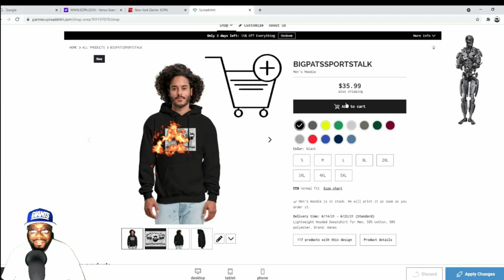Breaking New York Giants Injury |RB Saquon Barkley Out (2-3) Weeks With Sprained Ankle!!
giants newyorkgiants nygiants bigpatssportstalk bigbluekrew danieljones briandaboll joeschoen saquonbarkley newyorkgiantsnews newyorkgiantsnewstoday newyorkgiantsrumors darrenwaller giantsnation togetherblue begiant newyorkgiantstrainingcamp RB Saquon Barkley Out (2-3) Weeks With Sprained Ankle!!